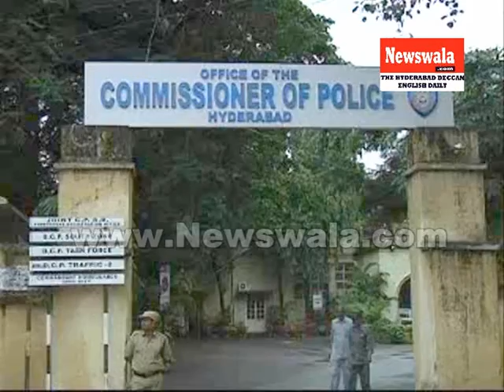Rowdyism will not be tolerated -- DCP Task force Limma Reddy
Rowdyism will not be tolerated -- DCP Task force Limma Reddy. Rayees Azam